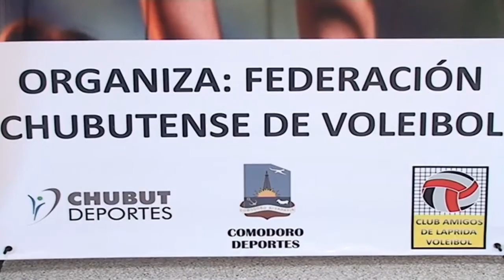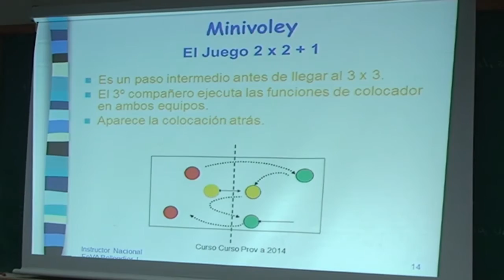CURSO DE ENTRENADORES DE VOLEIBOL PROVINCIAL 1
El jueves 2 de octubre 2014 se inició el curso de capacitación nacional de voleibol en la Escuela 732 del barrio Laprida -Comodoro Rivadavia, Chubut, Argentina-, con una duración de cuatro días. El curso estuvo avalado por la FEDERACIÓN DEL VOLEIBOL ARGENTINO (FEVA) y el disertante fue el reconocido profesor de Educación Física JORGE BELLENDIER.
El curso de Entrenadores Provincial Nº 1, contó con la organización del Ente Comodoro Deportes - Dirección General de Deportes; con la colaboración de la Federación Chubutense de Voleibol y Chubut Deportes.